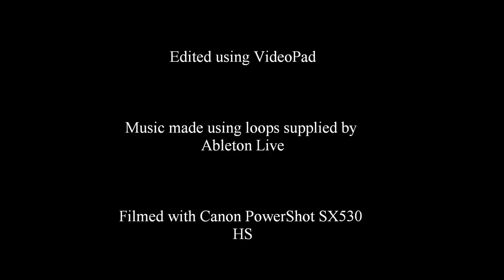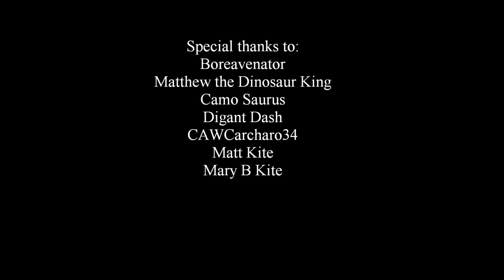Dinosaur Island S4 EP3 "The Wreckers"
Please refrain from spamming, or discussing topics unrelated to this video in the comments bellow, thank you.